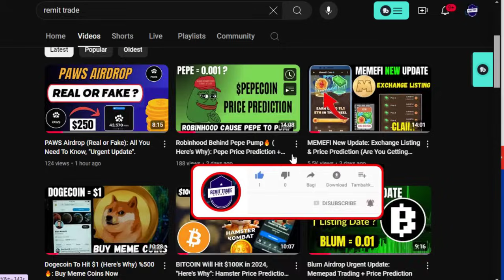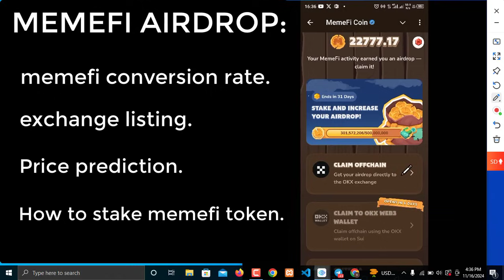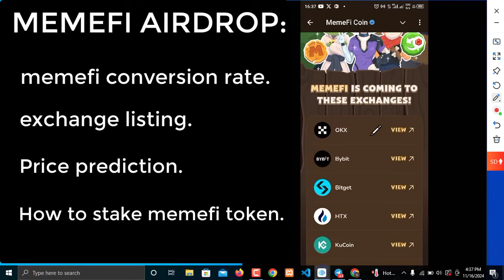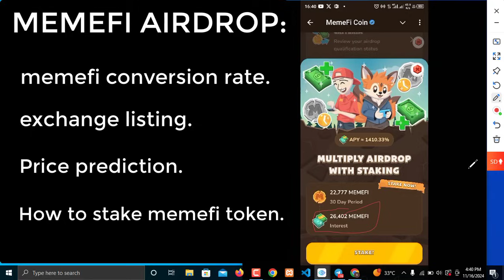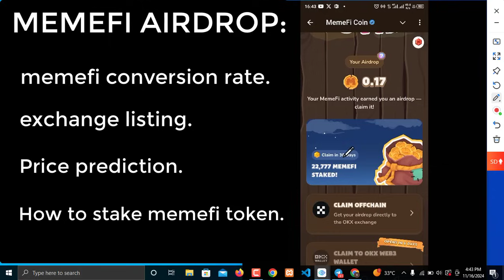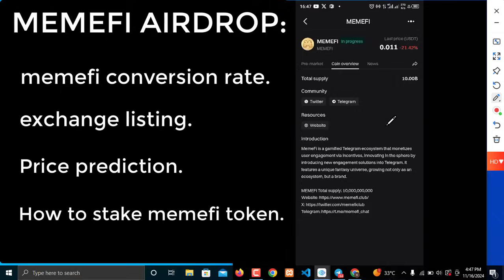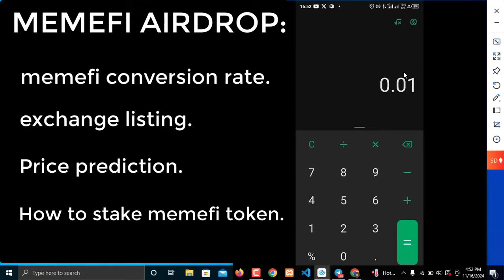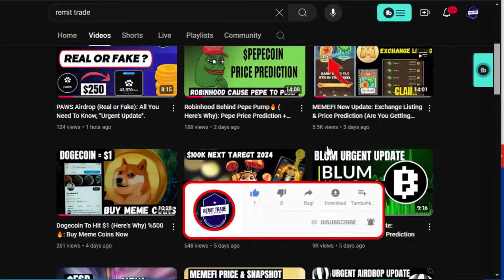MEMEFI Allocation, "$500 is Possible?"🔥: Price Prediction & How To Stake MEMEFI Token.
In this video you will learn:
1. memefi allocation
2. memefi airdrop
3. memefi price prediction
4. memefi staking
5. conversion rate
6. etc

💰Join me on Bybit and get $600 in bonus

💰Join me on bitget and claim $6200 bonus from first deposit and copy trading

🔥☎️WHATSAPP/CALL☎️🔥: (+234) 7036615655 for intensive Cryptocurrency Training, Mentorship, Coaching, Collaboration, Signals, clarity and suggestion. Remit Trade have all it takes to help you become a successful investor/trader. Join us now.

HOME OF SUCCESSFUL TRADERS/INVESTORS.